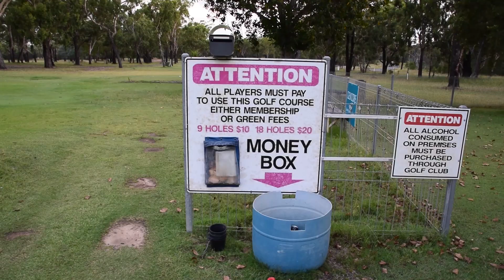Tieri Golf Course Review